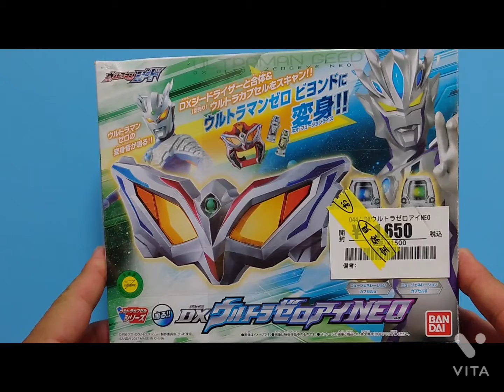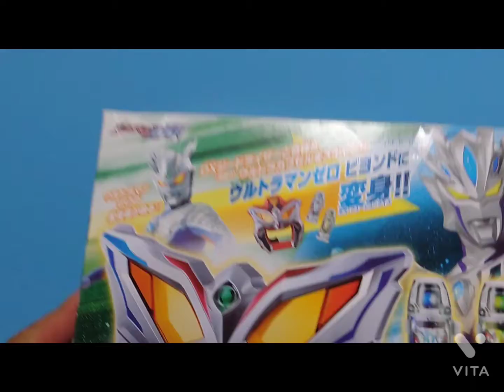ウルトラゼロアイNEOを購入してみました。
中古なんですが、見つけたと共に購入しました。
「ウルトラマンジード」の時のウルトラマンゼロの変身アイテムなんですが、本編を思い出しつつレビューしてます。